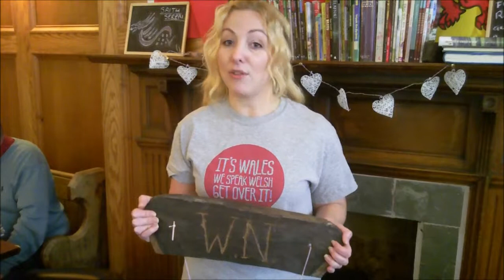Addysg Gymraeg Wrecsam Carrie H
Profiad Carrie Harper o Wrecsam o'r system addysg Gymraeg ail iaith